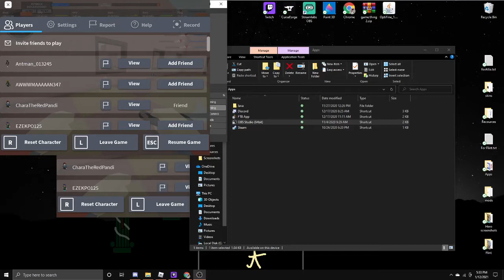Roblox hacker (bad business)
dis fool joined and started hacking and ruining everyone's fun. his account was banned. part two out soon.